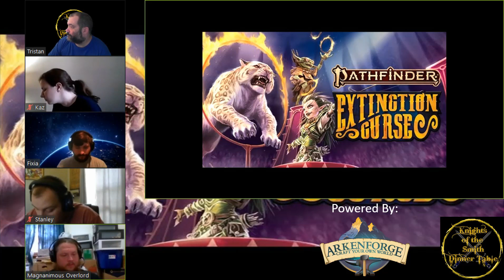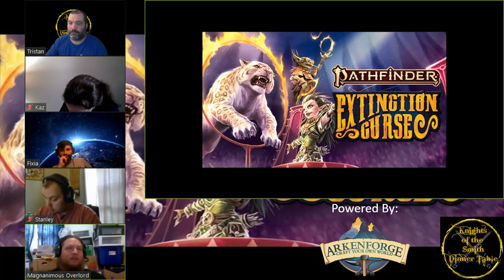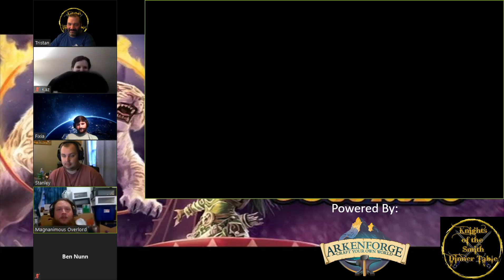Extinction Curse Episode 5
After completing the tasks that the Mayor of Abberton asked of the Carnies, the Mayor has gone missing.  The party heads out to the Hermitage of the Blessed Lightning, the last place he was known to be heading!  What happens?  Find out now!